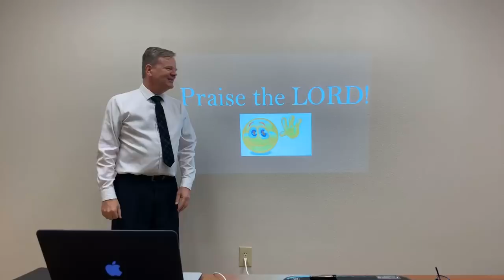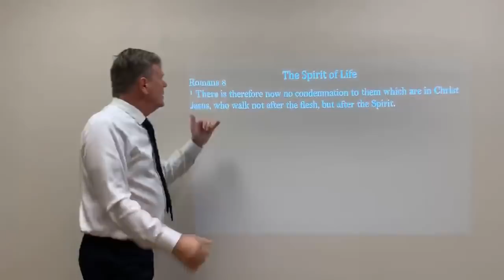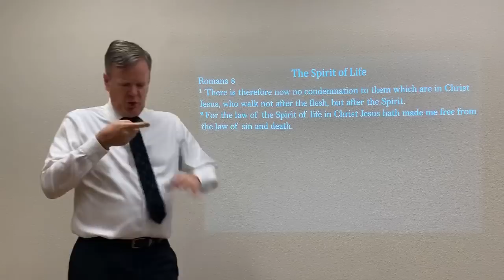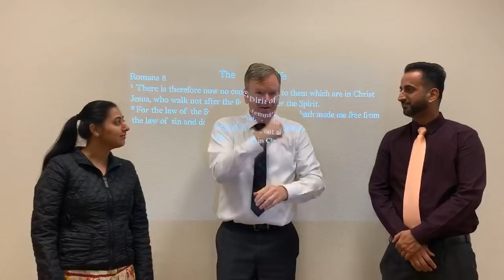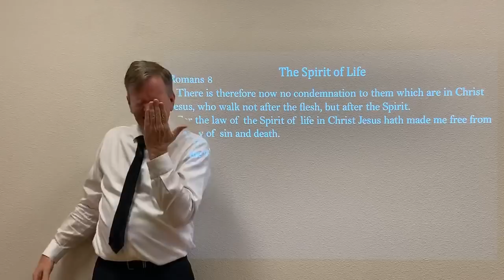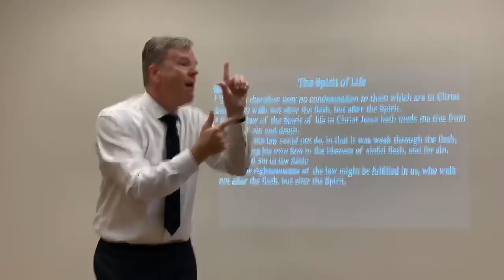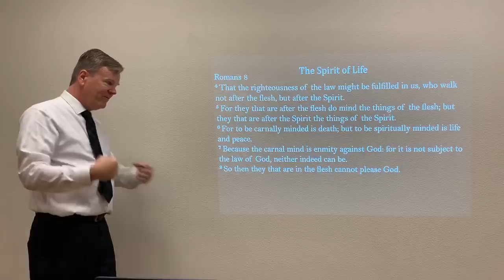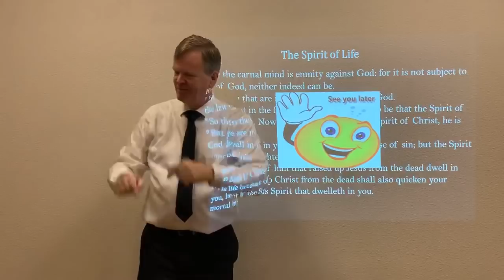The Spirit of Life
Bro. Curtis Noland